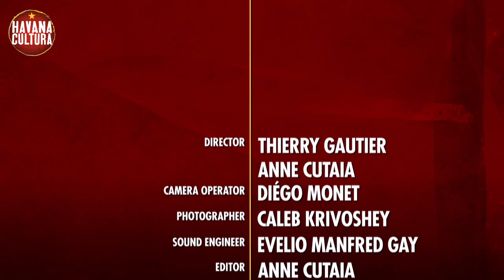Danza Abierta [Havana Cultura]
Danza Abierta is about to celebrate its 25th anniversary as one of Cuba's most compelling and innovative modern dance troupes. The company was founded in 1988 by Marianela Boán, a dancer and choreographer who worked with the most prestigious companies on the island (Danza Contemporánea and the National Ballet). Boán's idea for DanzAbierta (as she named it) was to enrich her choreographies with other disciplines painting, poetry, song, music, theatre... She liked to call it "danza contaminada", polluted dance.